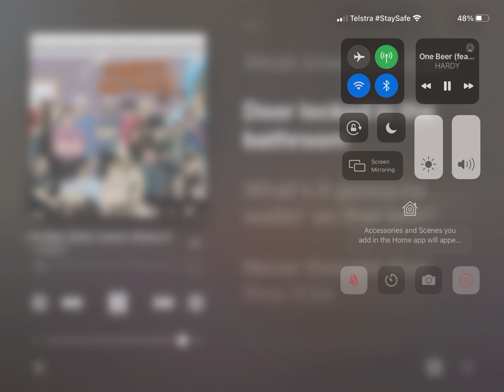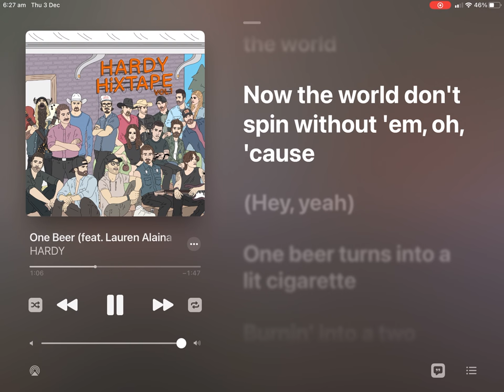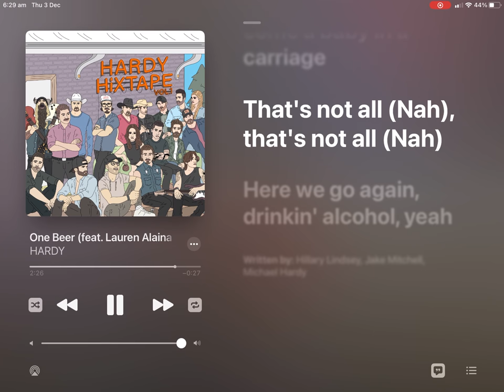One beer(hardy)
Music song go check it out